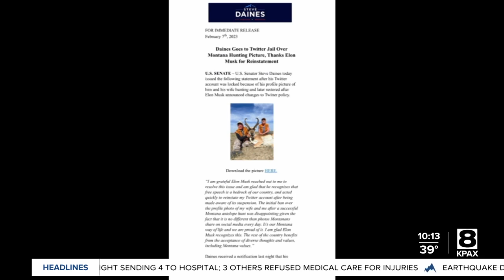Twitter suspends, then reinstates account for Sen. Steve Daines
Twitter said Sen. Daines, the chair of the Senate Republican campaign arm, violated a policy regarding graphic media.